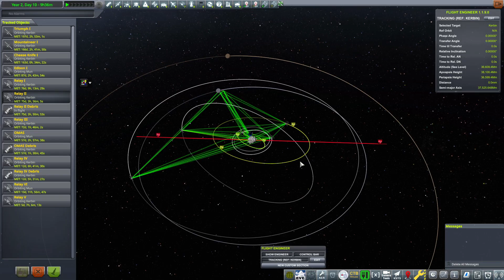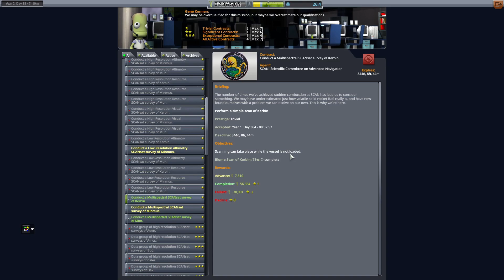Kerbal Space Program: Forging Frontiers #10 - Beyond the Grasp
Welcome to Kerbal Space Program: Forging Frontiers #10 - Beyond the Grasp

JNSQ, TACLS, no respawns, no reverts, no quickloads.

This is a heavily moded playthrough with the biggest focus being on the JNSQ mod. This means a bigger Kerbin with harder orbital requirements and lower margins for error, new planets and moons to discover, and so much more.

Full mod list here:

JNSQ
Background Resources
Conformal Decals
Contract Configurator
Contract Pack: Bases and Stations Reborn
Contract Pack: Clever Sats
Contract Pack: Exploration Plus
Contract Pack: Field Research
Contract Pack: Research Advancement Division
Contract Pack: Tourism Plus
Crowd Sourced Flags
Custom Barn Kit
Deployable Engines Plus
EVA Repairs
Flag Pack
Harmony 2
Kerbal Krash System
Kerbal Planetary Base System
Kerbal Reusability Expansion
Kerbal Space Transport System
Kopernicus Planetary System Modifier
Kronal Vessel Viewer Continued
Kronometer
KSP Recall
Magicore
Modular Flight Integrator
Modular Manager
Near Future Electrical
Near Future Electrical Core
Near Future Exploration
Near Future Pacecraft - LFO Engines
OhScrap (OHS)
Planes With Purposes
Raster Prop Monitor
Raster Prop Monitor Core
Rational Resources
Reentry Particle Effect Renewed
REPOSoft Tech-Agencies
ResearchBodies
Restock
Restock +
Rover Science Continued
SCANsat
Scatterer
Scatterer Default Config
Scatterer Sunflare
ScrapYard (SYD)
Shabby
Space Tux Library
Stockalike Station Parts Expansion Redux
Strategia
TAC Life Support (TACLS)
Toolbar Controller
Trajectories
Tweak Scale - Rescale Everthing!
Tweak Scale Redistributable
Un Kerballed Start
Waterfall Core
Waypoint Manager
Zero MiniAVC